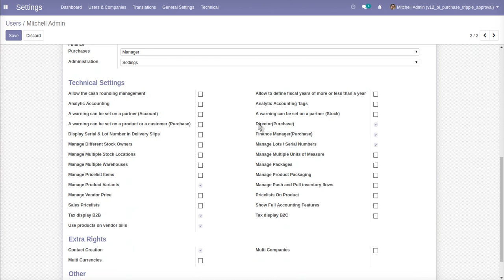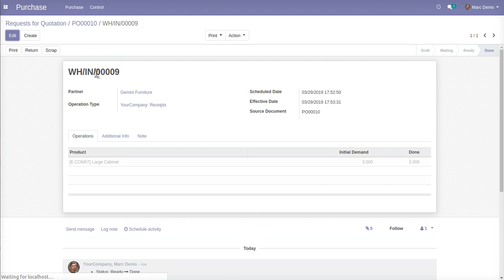How to do Tripple Approval validation Process for Purchase Order | Odoo Apps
-- This Odoo Apps helps you to triple the approval process for Purchase Order while confirming the Purchase order.

1. HR Employee Expense Triple Approval in Odoo
2. Invoice Tripple Approval-Validation Process Odoo
3. Sales order Tripple Approval Process in Odoo